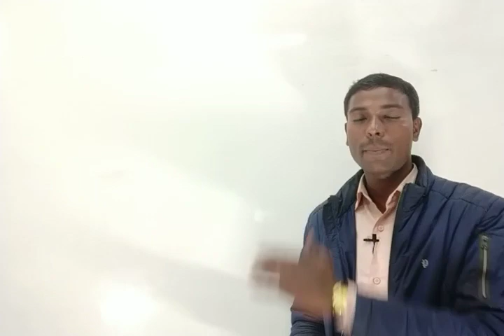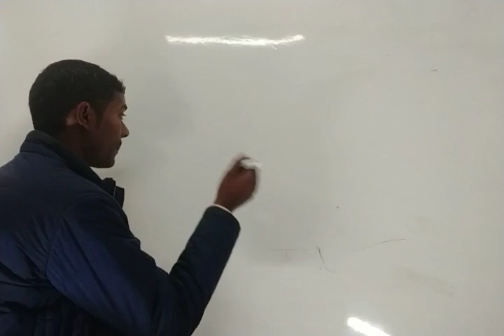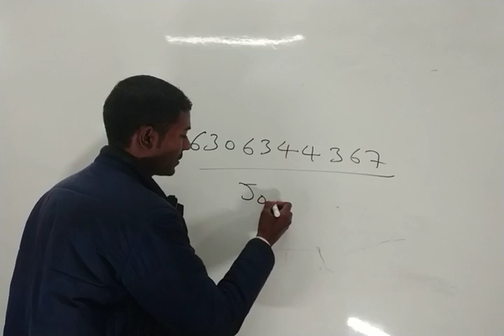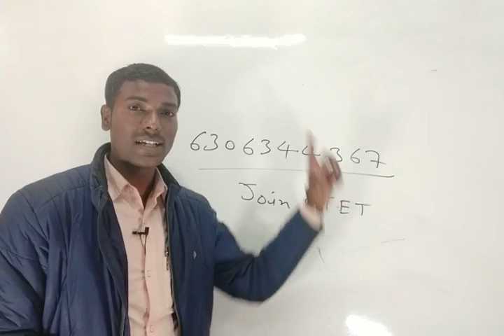CTET के गणित में क्या-क्या पढ़ना है?